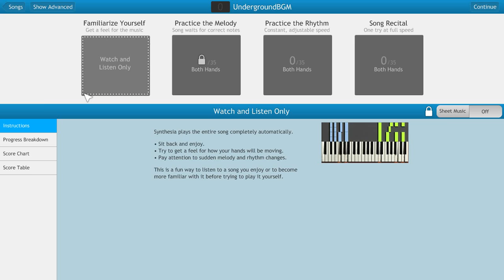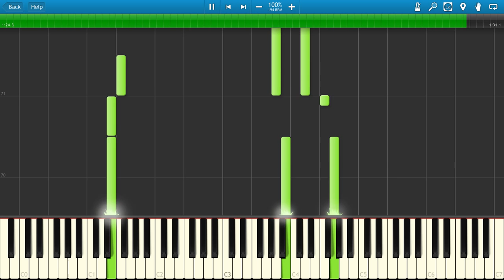Super Mario World 2 Yoshi's Island Underground Theme Piano Tutorial Synthesia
Hey guys im back with some more Yoshi's Island piano tutorials! And dont worry personWhoRequestedTheMusicBoxTHeme (lol idk ur username) Is uploading. This is my last set and there is 12 videos in this set!! Wow, that is a lot. Almost anything at least o.O    Also if you have any request don't hesitate to ask. OKAY, just to straighten somthing up, the reason why im uploading this guys request when you guys have thrown thousands already at me is because my work computer is in repair and i have a lot a free time now to do stuff. Sorry, i dont remember any of your guyses old request so if you would really like them uploaded, Comment them below again. SORRY FOR THE TROUBLE!!! I have just been way to busy :/